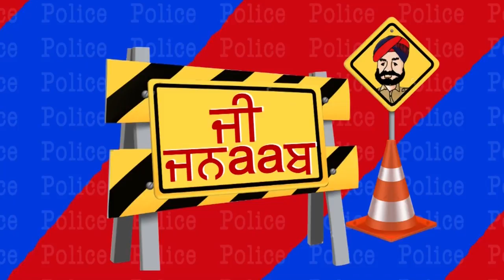G Jnaab || Comedy Show || Jus Punjabi || Part 3